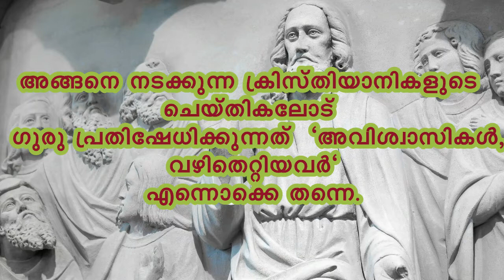SUNDAY REFLECTION / Mathew : 17; 14-27